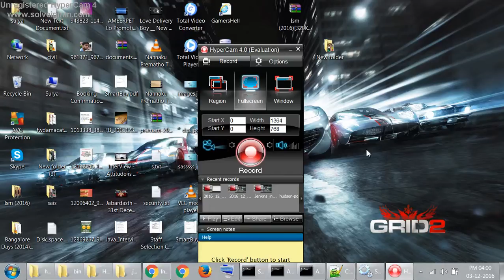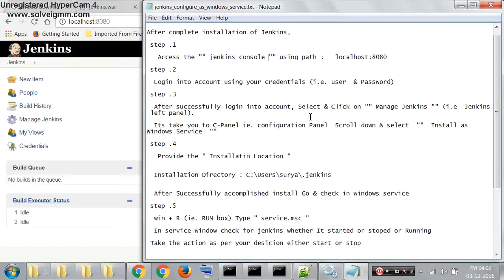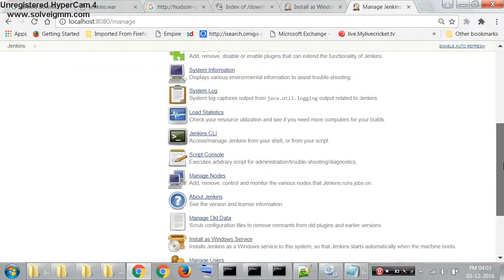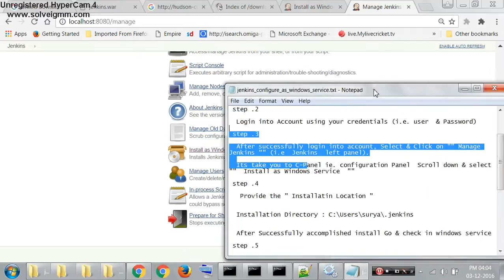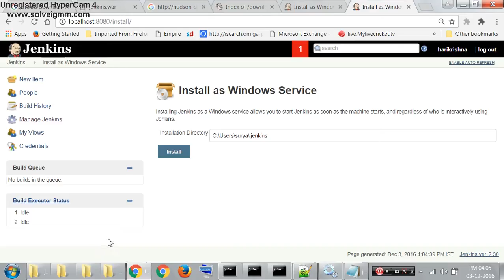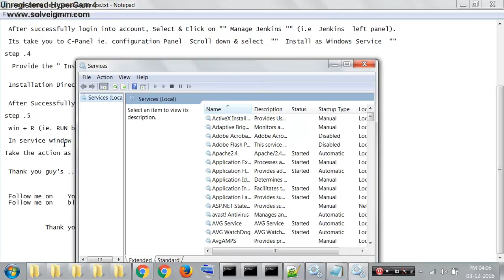jenkins configure as windows service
jenkins configure as windows service in windows